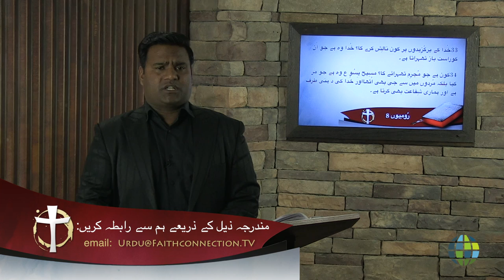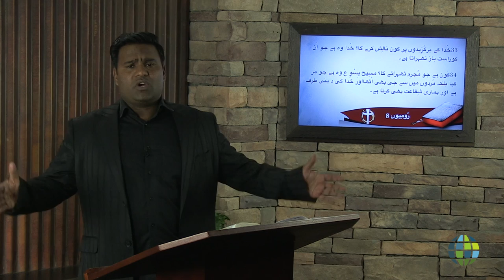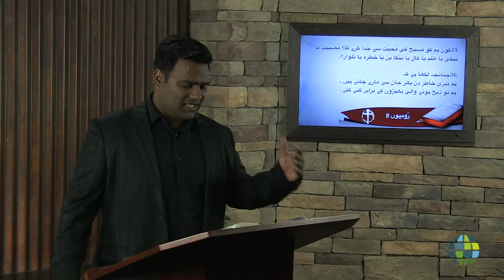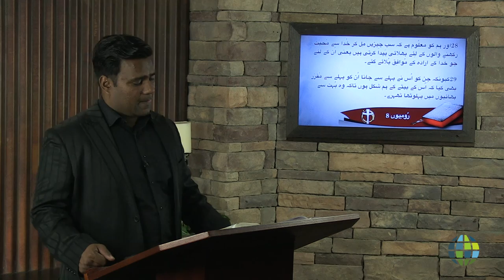بُروں کے ساتھ "اچھا" کیوں ہوتا ہے؟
Dr. Shahbaz Isaac
UR-AB-1908-029
Why Do Good Things Happen to Bad People?